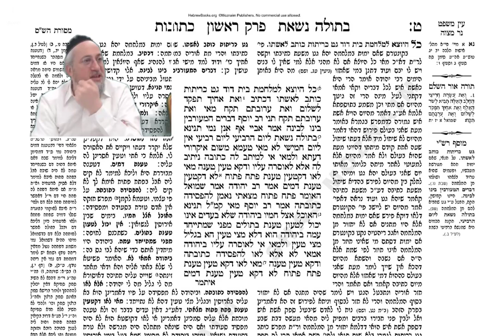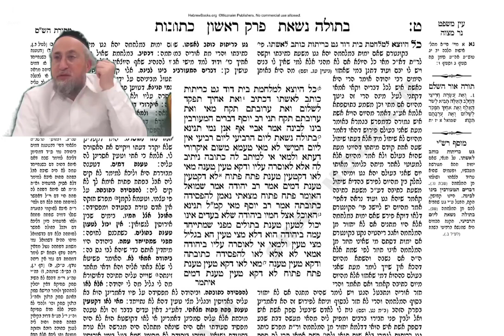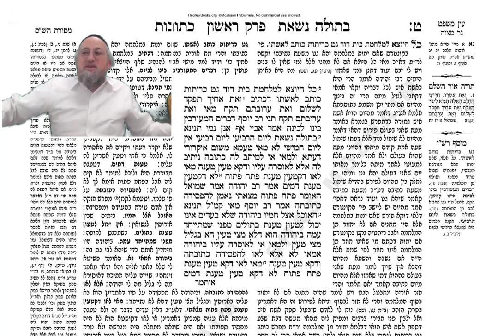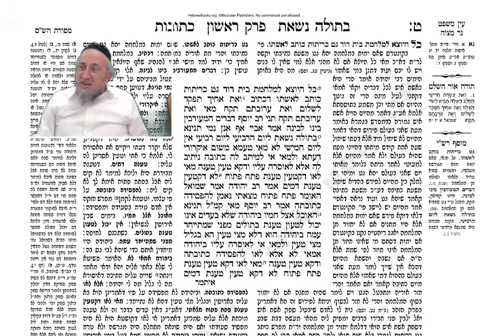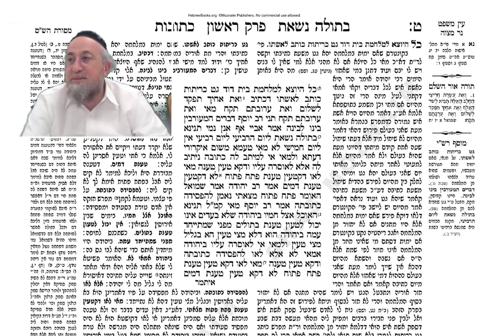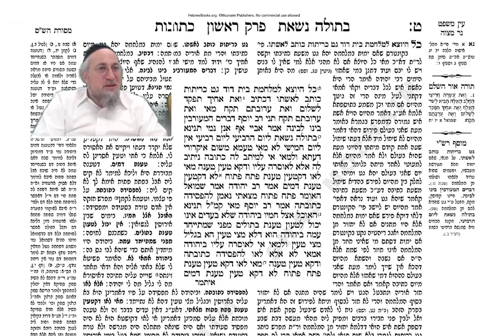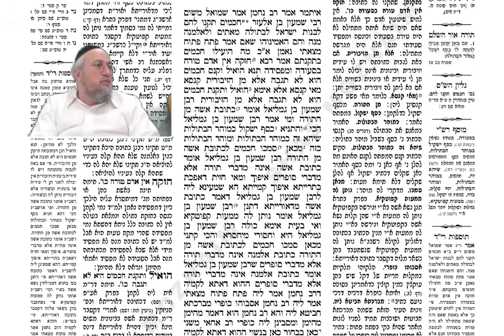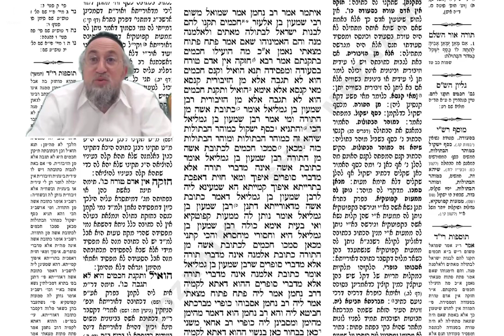Ketoubot 9b et 10a - Cours de Guemara du 29 Septembre 2024 - 26 Eloul 5784 - Rav Yaacov B. Harrar